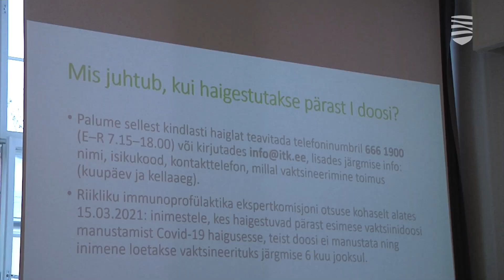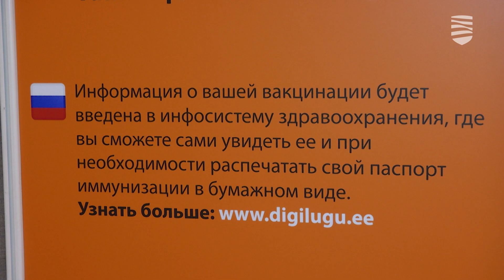На коронавирусном фронте есть хорошие новости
В Эстонии более 400 000 человек получили хотя бы одну дозу вакцины от COVID-19, и теперь уже можно говорить о действительно масштабном характере вакцинации населения.